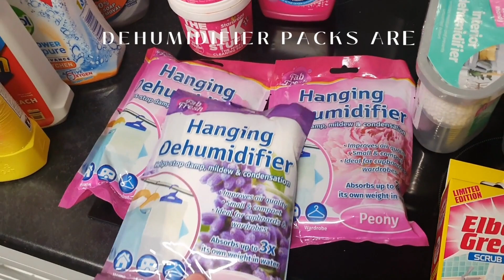We've Continued Stocking Up For Winter | Frugal, Budget Living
These past few weeks have been about stocking our cleaning supplies and medicines. I now know what I need to buy more of, and where we are fully stocked!